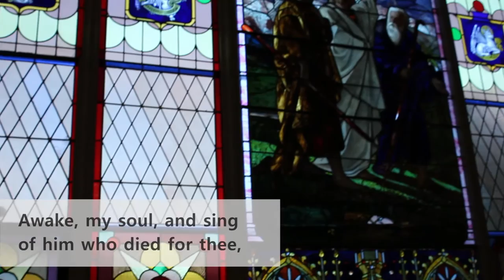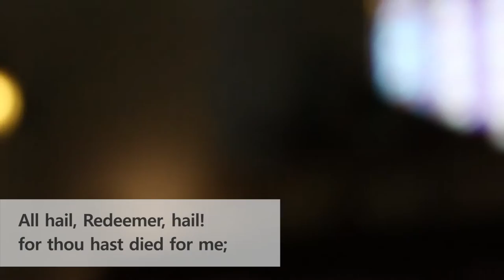Crown Him with Many Crowns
Tune: Diademata
Text: Matthew Bridges and Godfrey Thring

Hymn of the Week Project
St. James Westminster Anglican Church, London, Ontario, Canada
Stephen Holowitz, organ
Paul Stevenson, trumpet